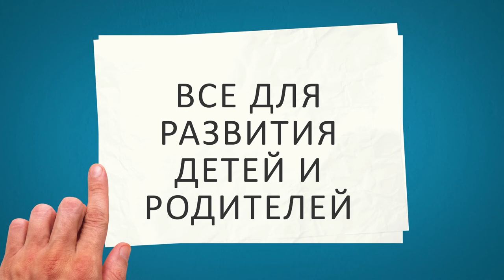✪ ИСТЕРИКА РЕБЕНКА. Истерика ребенка что делать?! Виды детских истерик и методы борьбы с ними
✪ ИСТЕРИКА РЕБЕНКА. Истерика ребенка: что делать?! Виды детских истерик и методы борьбы с ними. Как справиться с детской истерикой, как бороться с детскими истериками. Виды истерик у детей и правильная реакция родителей. Детские истерики — одна из самых неприятных сторон родительской жизни. Большинство родителей научены тому, что есть только один надежный способ реакции на истерику — игнорировать ее. Однако имеет смысл научиться различать истерики разного происхождения — ведь реагировать на них надо по-разному. К сожалению, рано или поздно, большинство родителей сталкивается с таким явлением, как детская истерика. Ребенок кричит, бросается наземь, бьется головой об пол, не реагирует на просьбы и слова взрослого. Родители в растерянности, что случилось с малышом? Как себя вести, чтобы кошмар поскорее прекратился?